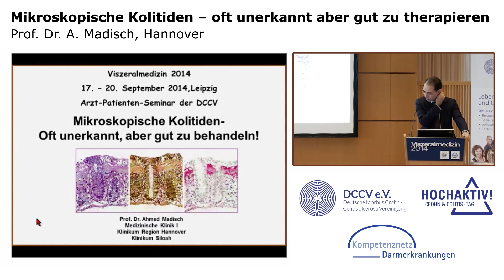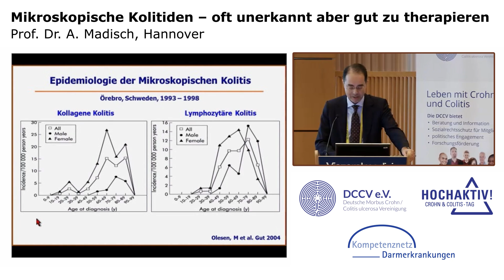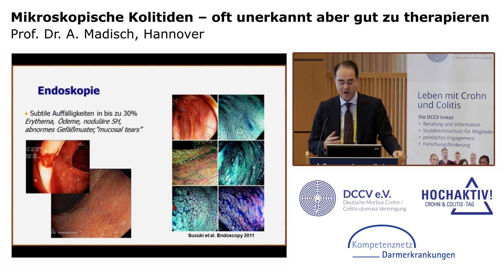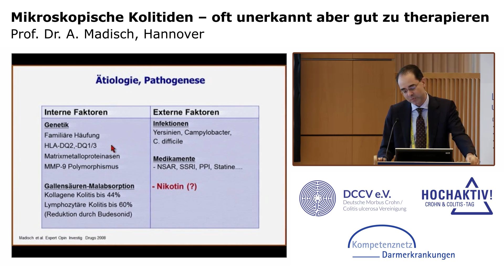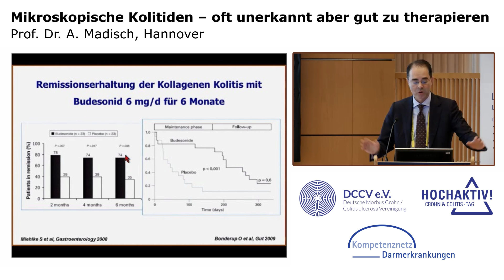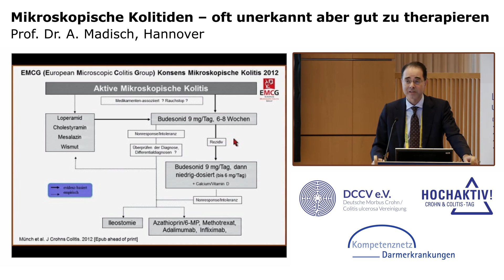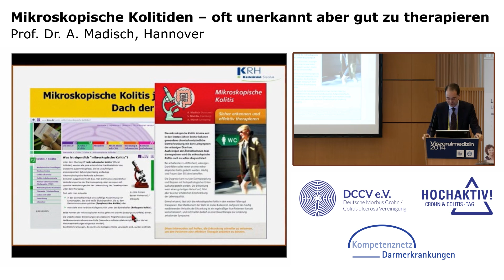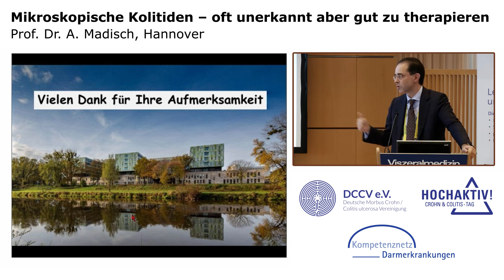Mikroskopische Kolitiden - oft unerkannt aber gut zu therapieren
Prof. Dr. A. Madisch, Hannover